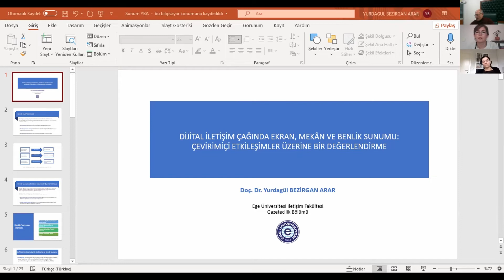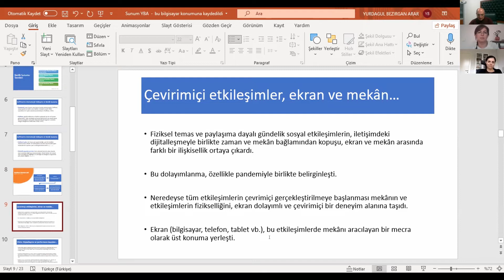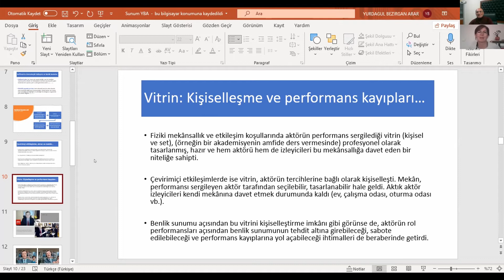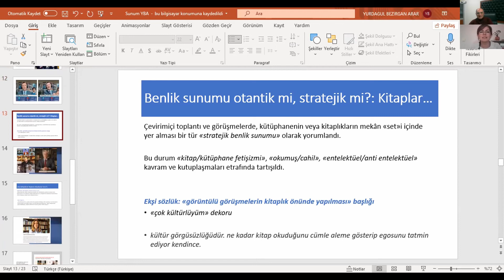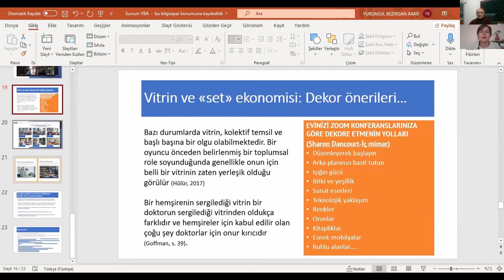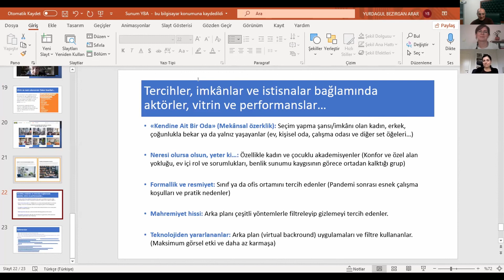Doç.Dr. Yurdagül BEZİRGAN ARAR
18th International Symposium Communication in the Millennium - Atatürk Üniversitesi